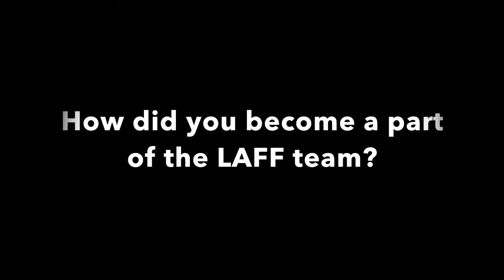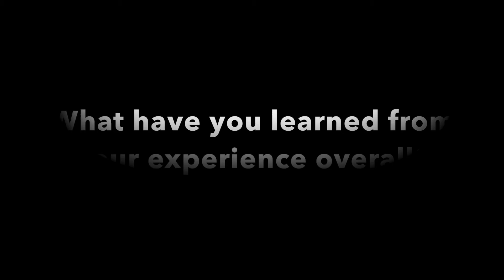Thomas's Exit Interview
Tom volunteered with us as Programme Coordinator from June to September 2019. You can watch his interview here to learn more about his time with LAFF. If you would like to have a similar experience and volunteer here with us at LAFF, you can find the application details in the following

We miss you Tom!